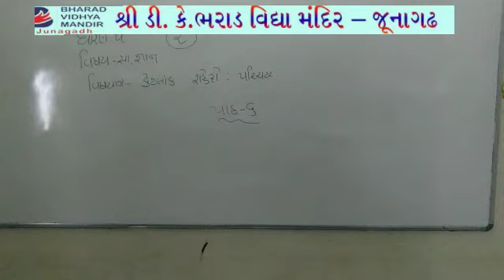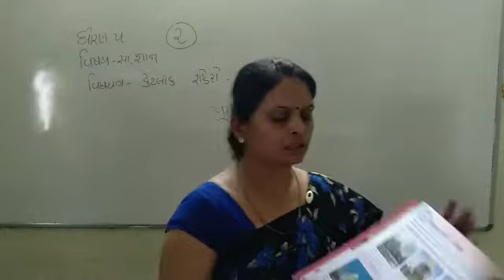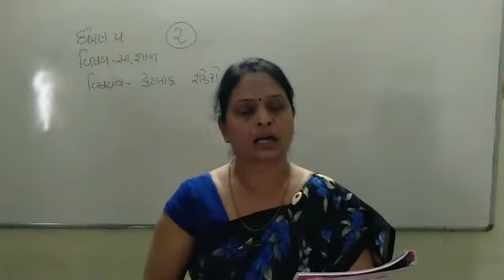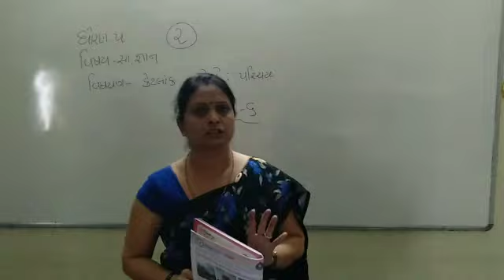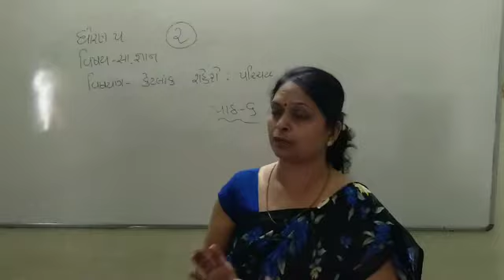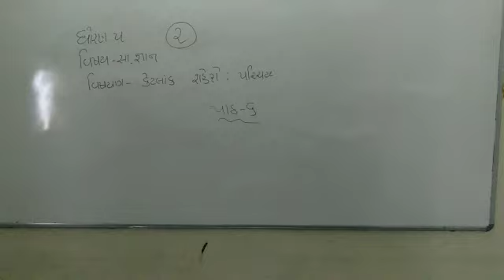ધોરણ 5 પાર્ટ-2(વિષય સામાન્યજ્ઞાન(પાઠ-૬))ભરાડ વિદ્યામંદિર - જૂનાગઢ ૦૯-૦૪-૨૧